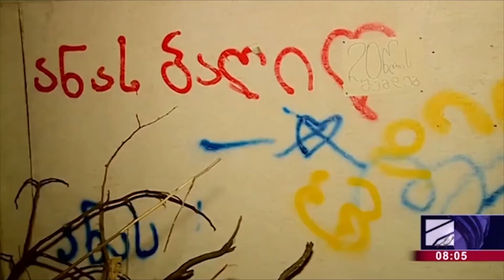“ანას ბაღთან” სამშენებლო კომპანია სამუშაოების განახლებას აპირებს